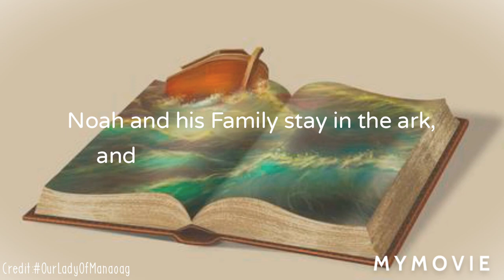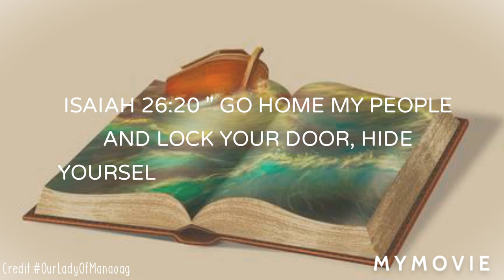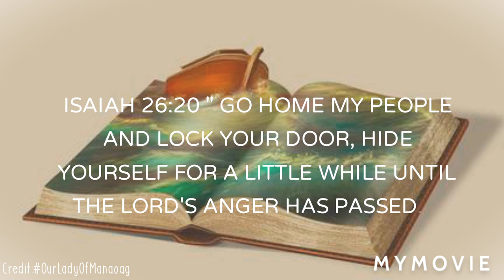ISAIAH 26:20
"Go home my people and lock your door, hide yourself for a little while until the Lord's anger has passed."
ISAIAH 26:20

Credit:OurLadyOfManaoag